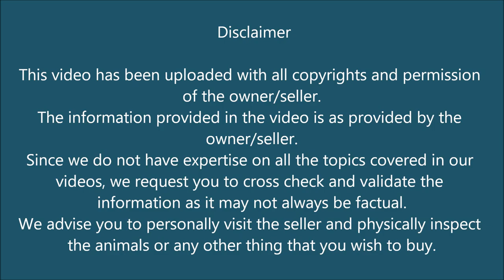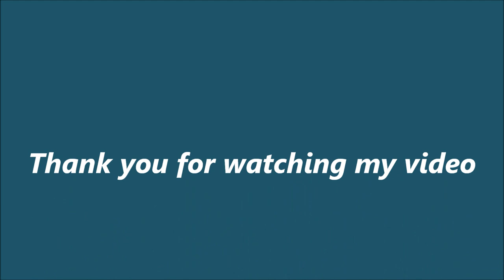Ajmera khassi goat for sale || Shabaz bhai: 9098773858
Jameel collection (Syed viquar uddin)